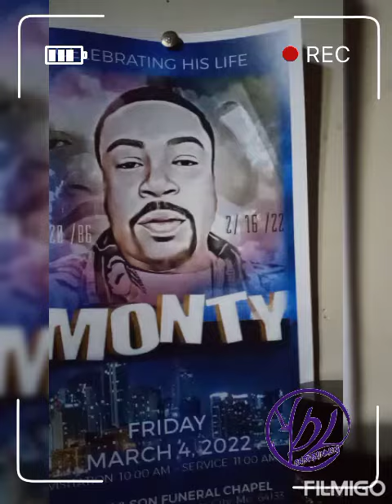C-Losta - ( Monty Gang 4 Life ) Audio